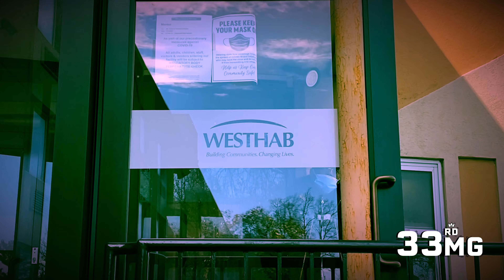2020 THANKSGIVING DONATION BROUGHT TO YOU BY 33RD MUSIC GROUP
WESTHAB INC. Is an organization within my community (NorthEast Bronx, NY) that has a mission to provide safe, affordable housing and supportive services for families and singles that are homeless. 33rd Music Group collaborated with Realist Productions Empire & donated in 2019. We returned as promised despite the tragedy we are all are experiencing this year with CO-VID 19. It is important for us to give back to the community and assist private organizations that help build our community as well. God Is Great & Always In Control ! Stay Safe & HappyThanksGiving !